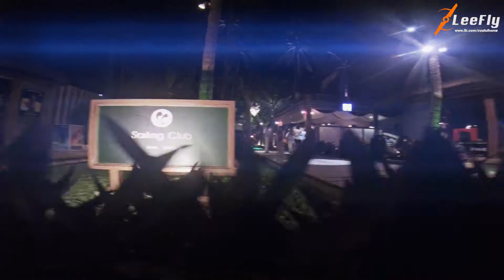Long Weekend Party - Sailing Club - 2014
Long Weekend Party - 30/4 - 1/5 - Sailing club
By : Nylan lee